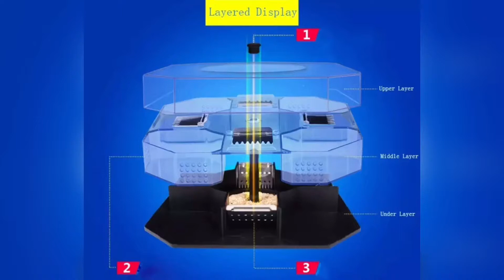Cockroach Ant Catcher Temptation Trap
MaryjoyCrislyn